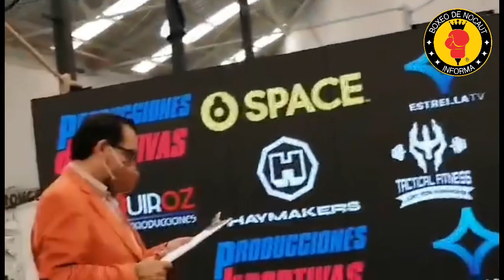Pesaje Javier José “El Heredero” Clavero Vs Jair “Kaiser” Valtierra